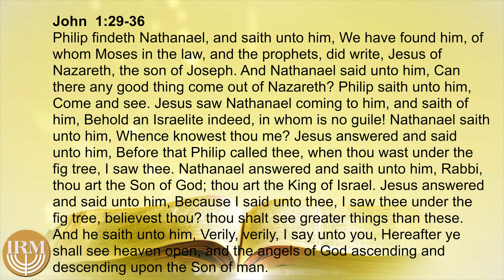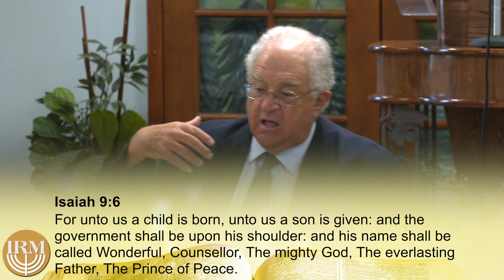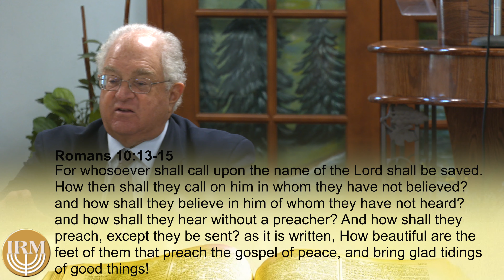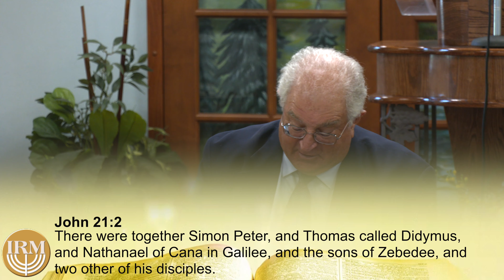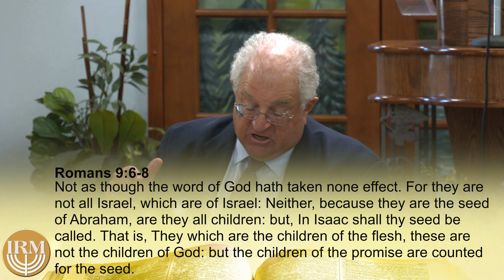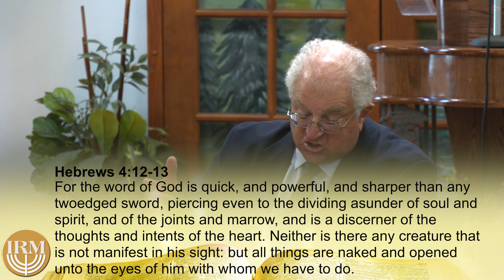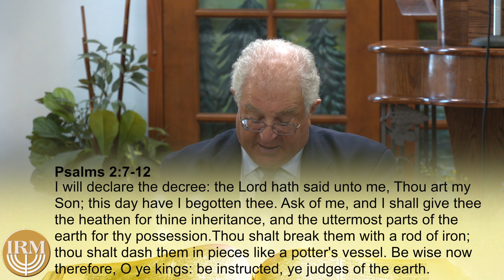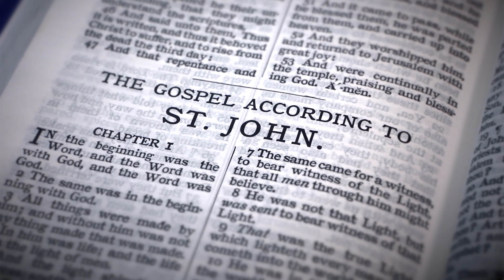John 12 Good Thing Out of Nazareth